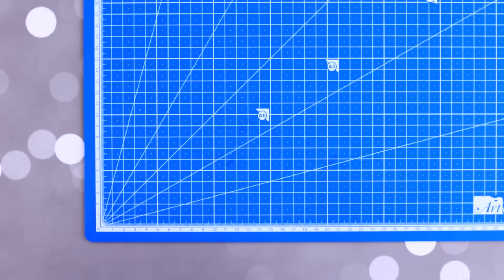10 Cách Làm Đồ Nội Thất Cho Búp Bê Barbie Và Búp Bê Lol Từ Lego / Phòng Ảnh Búp Bê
Điểm chung của Lego và búp bê LOL là gì? Nhiều hơn bạn nghĩ đấy! Chúng bổ sung cho nhau một cách hoàn hảo. Hãy theo dõi video mới về cách làm phòng chụp ảnh từ Lego cho búp bê LOL ưa thích của bạn.